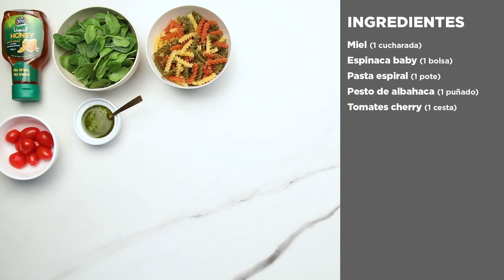Rack de Cordero al horno - Specialty Meats, Nueva Zelanda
Rack de cordero con costra de hierbas y ensalada de pasta al pesto

Lista de Ingredientes:

Miel (1 cucharada)
Espinaca baby (1 bolsa)
Pasta espiral (1 pote)
Pesto de albahaca (1 puñado)
Tomates cherry (1 cesta)
Romero (1 puñado)
Aceite de oliva (3-4 cucharadas)
Mostaza Dijon (2 cucharadas)
Pan rallado (1 copa)
Albahaca (1 puñado)
Menta (1 puñado)
Perejil (1 puñado)
4 Racks de Cordero grass fed
Tomates amarillos (1 cesta)
Vinagre balsámico (2 cucharadas)